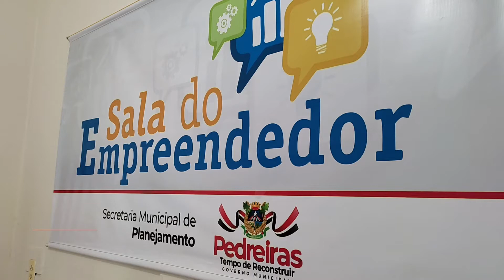Sala do Empreendedor de Pedreiras é referência na região